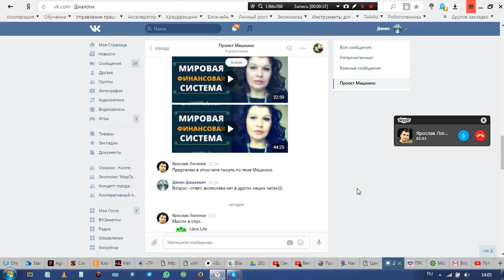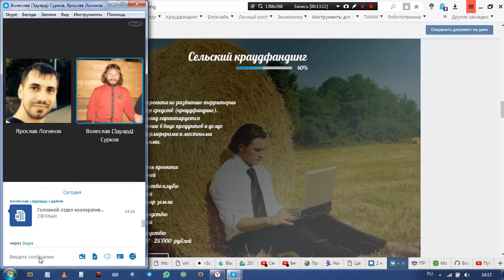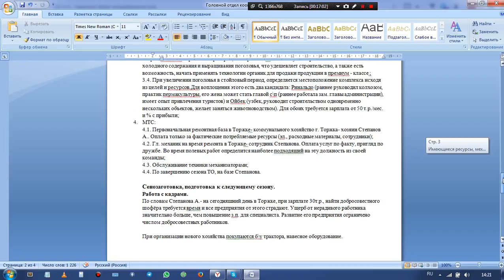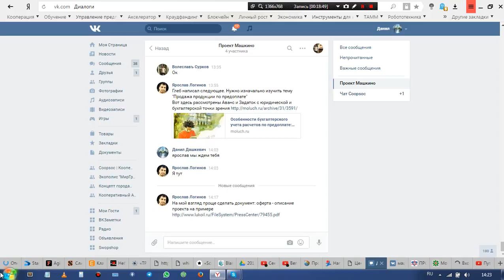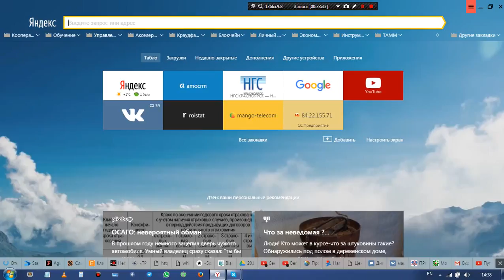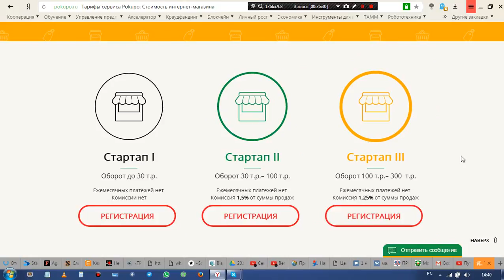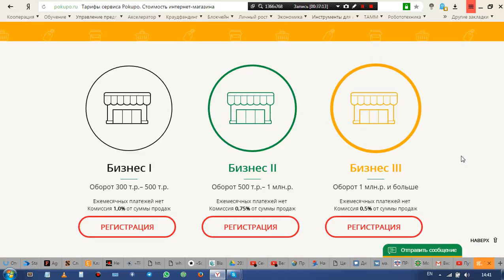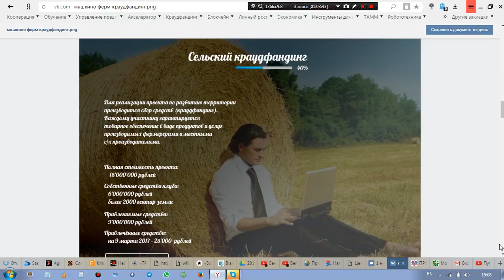КФХ Машнико. Текущие вопросы по блокчейн, юр. вопросы, маркетинг от 12.03.2017